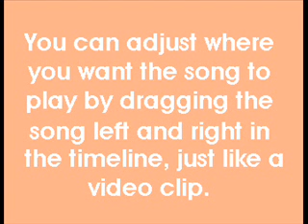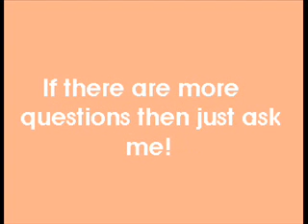How To Make Videos Using MSPaint And WMM Part 2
There's less humor in this one. Sorry.
This video is for people who already know the basics of how to use WMM.